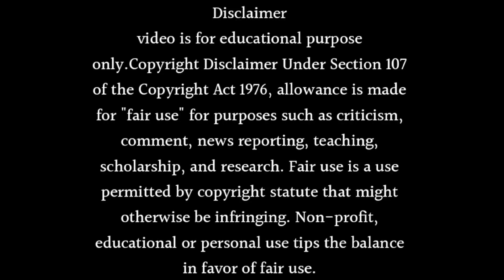MTV Splitsvilla Season 15: Official Release Date Announced! Don't Miss the Grand Launch!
When is MTV Splitsvilla Season 15 Coming Full Information In This Video

Topic Cover
splitsvilla season 15
splitsvilla season 15 episode 1
splitsvilla 15,splitsvilla 15 promo
mtv splitsvilla 15
splitsvilla 15 contestants name
splitsvilla 2023
splitsvilla 15 episode 1 full 2023
mtv splitsvilla season 15 release date
mty splitsvilla 15 contestants
mtv splitsvilla 15 promo
mtv splitsvilla 15 audition
mtv splitsvilla 15 full episode
splitsvilla season 15 contestants
splitsvilla 15 episode 1
splitsvilla 15 kab aayega
splitsvilla 15 full episode